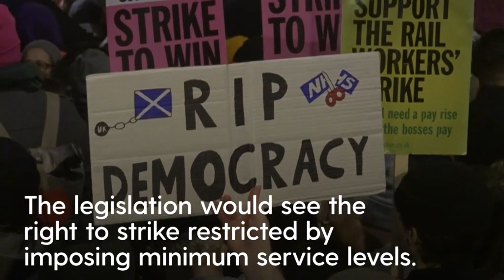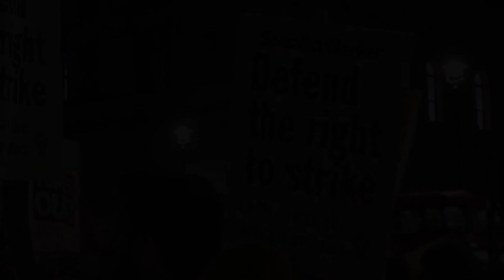Anti-strike laws: Thousands protest outside Downing Street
Anti-strike laws: Thousands protest outside Downing Street | Thousands of protesters have braved sub-zero temperatures to demonstrate outside Downing Street against a controversial new Bill restricting the right to strike. The general secretary of the Rail, Maritime and Transport (RMT) union said the shadow cabinet should be promising to resolve pay disputes.